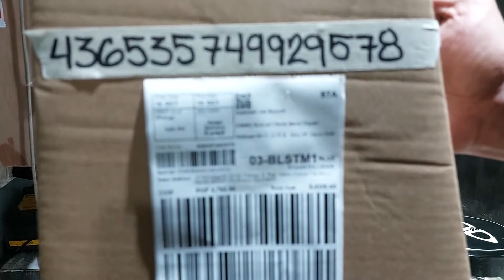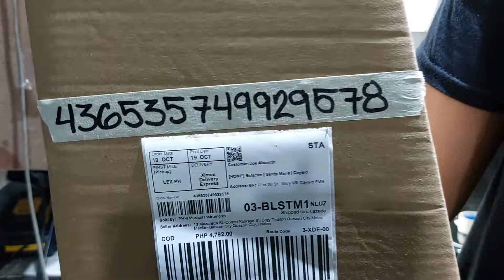EHM Lazada Order No. 436535749929578